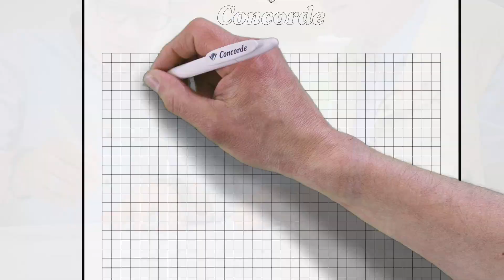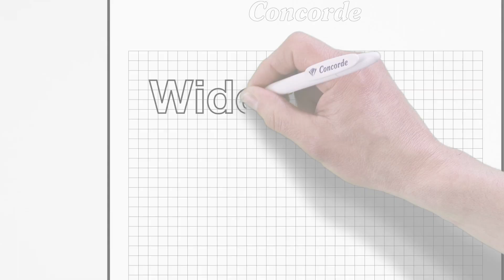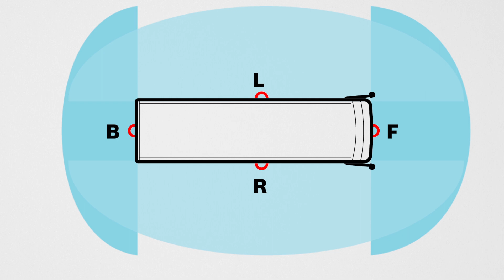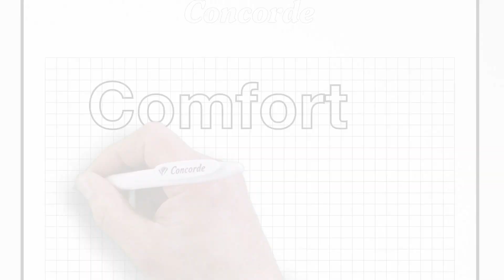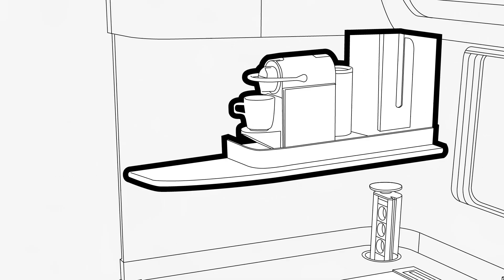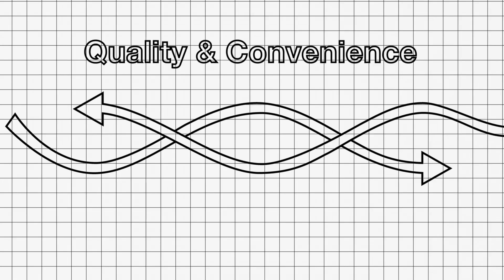Two types - two series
Concorde Charisma 850 L vs. Concorde Centurion 860 LI